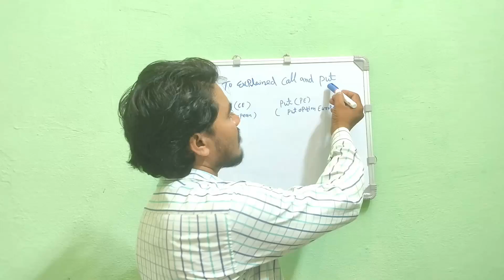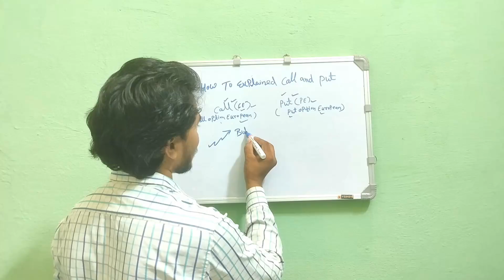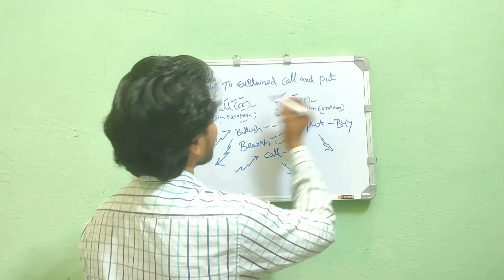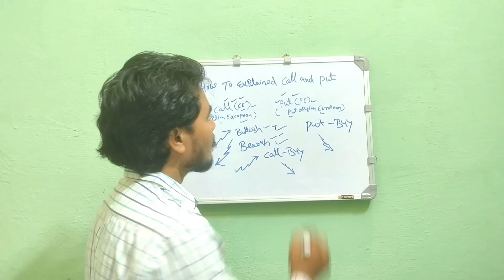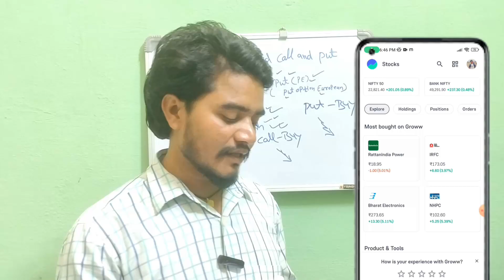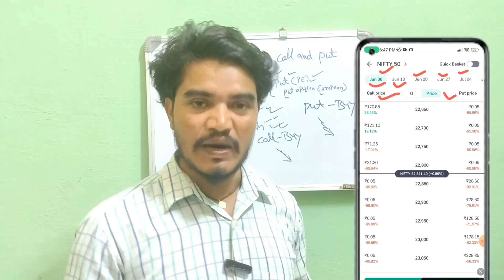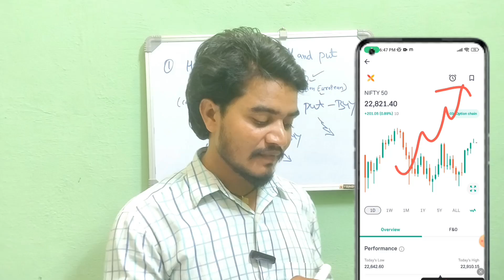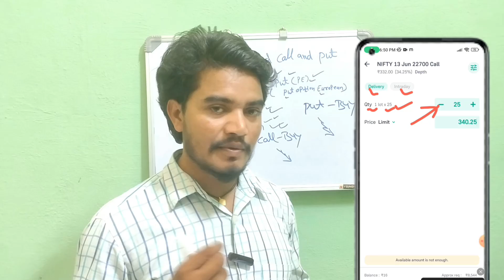How To Explained Call and Put Option | Call And Put Option In Groww | Option Trading Call And Put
this video only for education purpose not any promotion

___________Like___________
______________Comments___________
___________________Share________________
______________________Subscribe____________

cover topics :-

call and put options
call options
call and put options explained
call options explained
options trading
call option
how to trade options
call and put options explained in hindi
put option
put options explained
put options
options explained
put and call options explained
options
call put options explained
call and put options explained in telugu